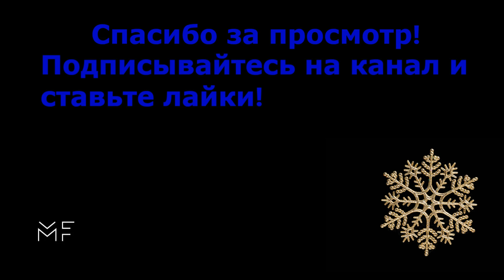uglystephan - 15 (ПОЛНЫЙ АЛЬБОМ)